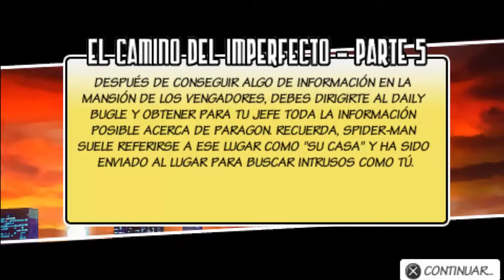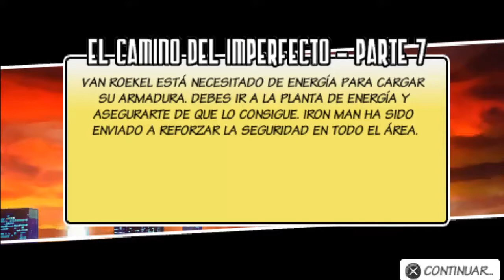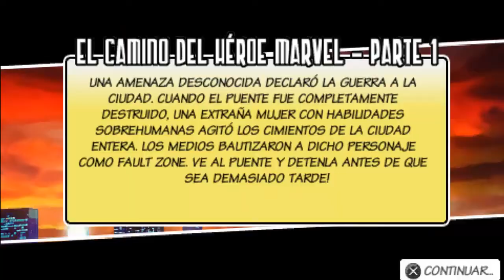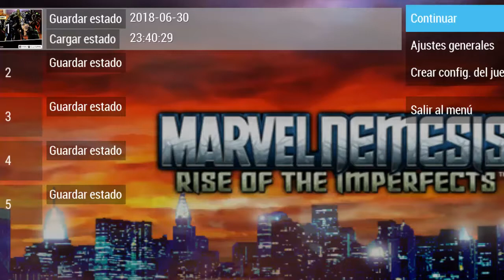Marvel Nemesis: Rise of the Imperfects PSP GAMEPLAY #3 enfrentando a wolverin y spider-man